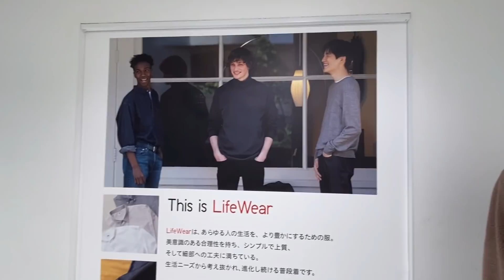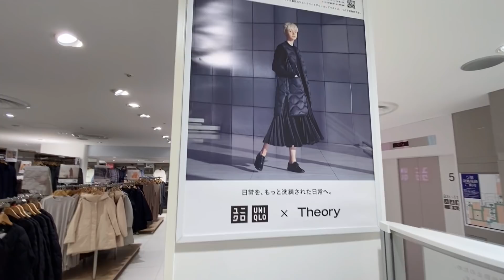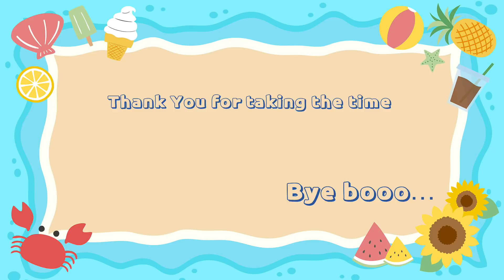UNI QLO FALL WINTER FASHION COLLECTION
New from UNIQLO Spring/Winter Collection

Music Credit to
Music Credit to